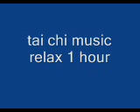tai chi girl music relax 1 hour complete / gana 100 $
tai chi girl music relax 1 hour complete